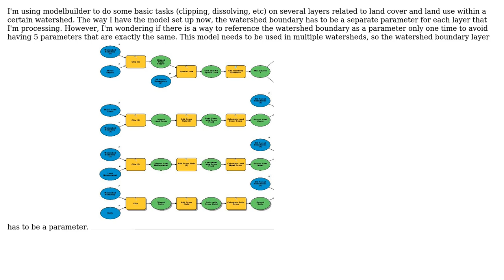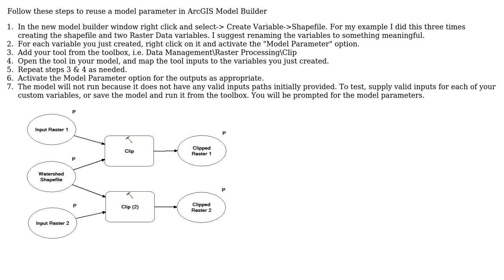GIS: Using same layer for multiple tools in modelbuilder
With thanks & praise to God, and with thanks to the many people who have made this project possible! You are responsible for your own actions.